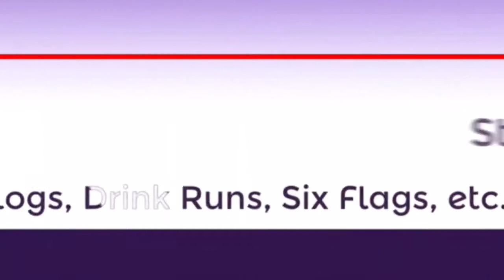Soda collection July 2017 update part 2